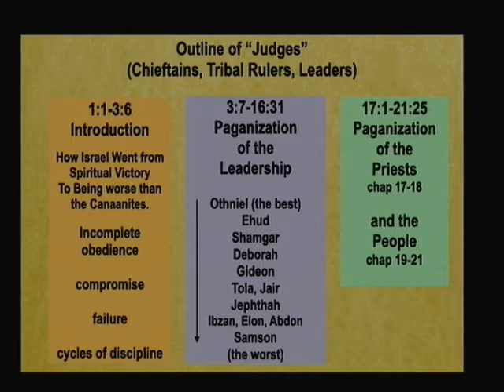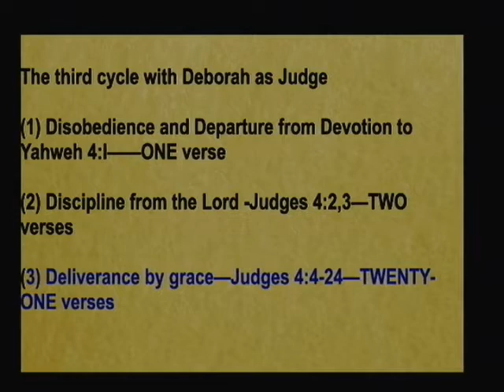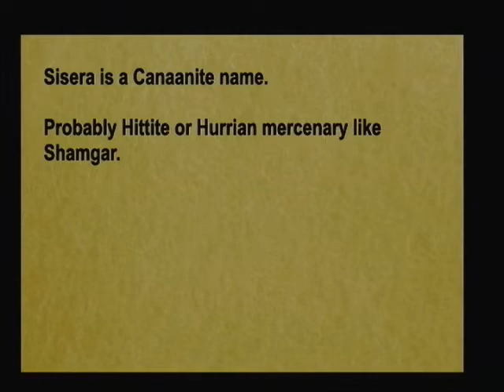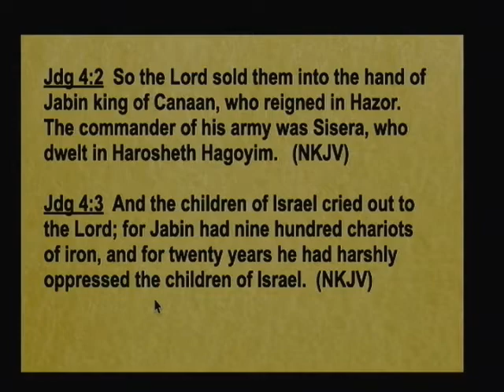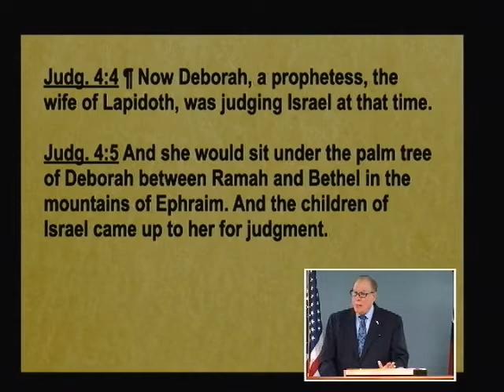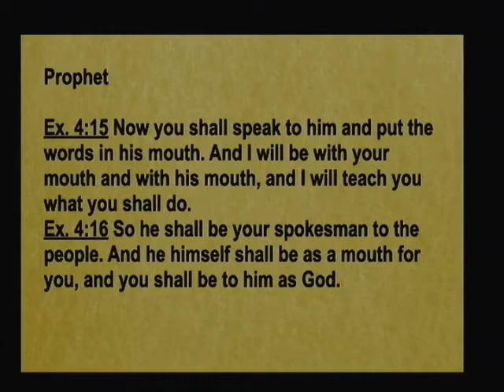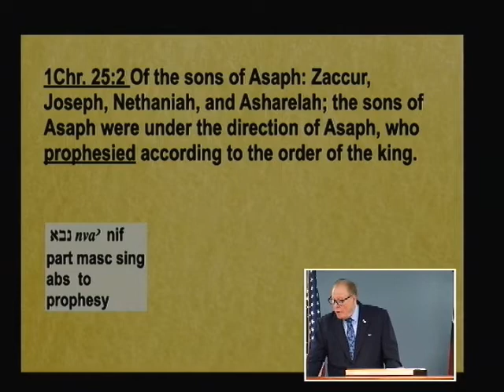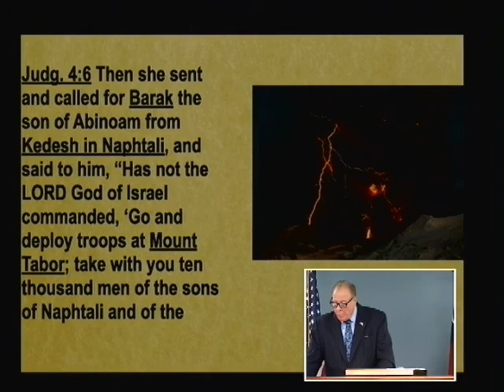Judges 034B - The Bee and the Lightning – Part 2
The Bee and the Lightning – Part 2. Judges 4:1-9. October 26, 2021

What does Deborah’s role in delivering Israel from oppression indicate? Listen to this lesson to learn that the nation had succumbed to the pagan culture around them and the men were failing to fulfill their biblical role of leadership. Find out that Deborah was carrying out the functions needed at that time of judging the people who came to her. See what prophets did and how Deborah functioned as one, including the musical context. Anticipate the battle that will take place and the victory that follows.